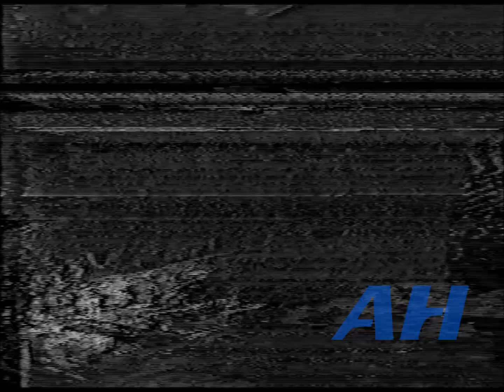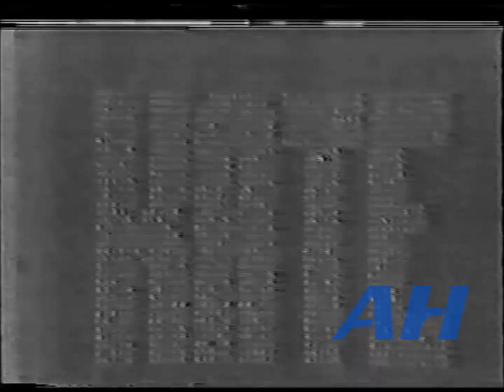NHL May 13, 1975 Kate Smith Philadelphia Flyers New York Islanders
NHL May 13, 1975 Kate Smith